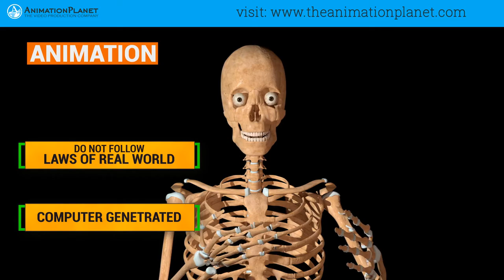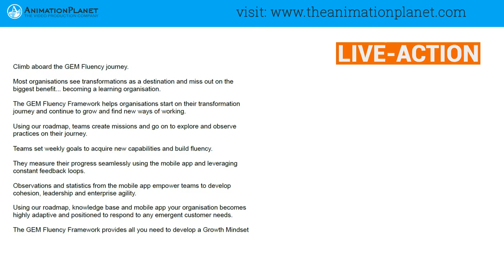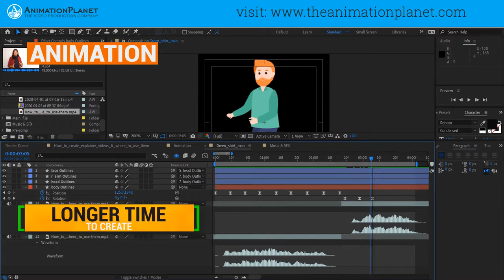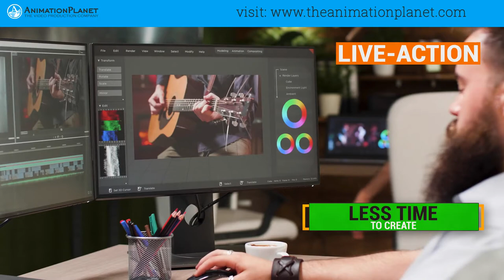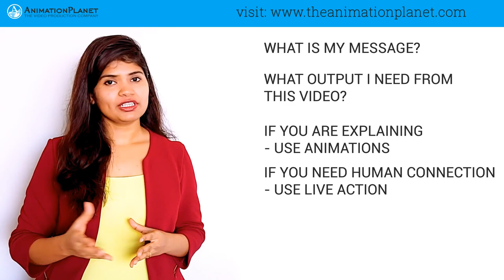How To Choose The Right Video Style For Your Business? Best Business Video | Video Marketing Agency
Which Video Style Works Best For Our Business? Animation, Or Live-Action.

It's Often Confusing To Choose The Correct Style. And When Confused We Search On Google And Stumble Upon What Our Competitors Are Doing. While It's Good To Do Competitor Research, A Much Better Way Is To Know What Video Styles Work Where And Decide For Ourselves.

This Video Will Help You Make Your Video Marketing Strategy Stronger. Thus, Helping You Spend Your Precious Time In Video Creation Rather Than Choosing The Right Video Style.

FEATURED CONTENT